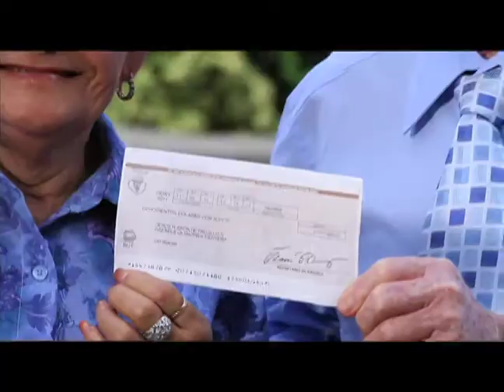Más Salud y Menos Contribuciones ¡Sigamos Avanzando!